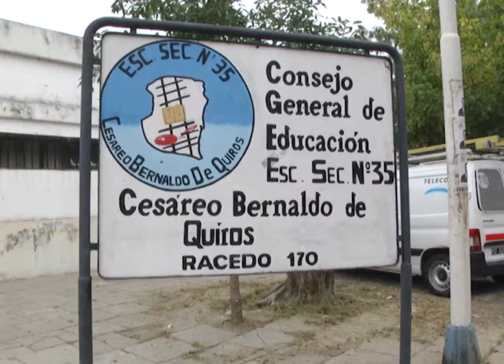ESCUELA QUIROS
BELEN RAMOS
RECTORA ESCUELA QUIROS
PARO DOCENTE: EN LA ESCUELA QUIROS EL ACATAMIENTO ESTA MAÑANA ERA DEL 100%